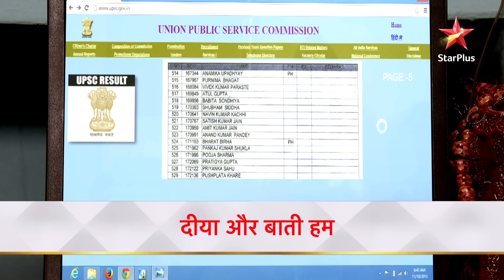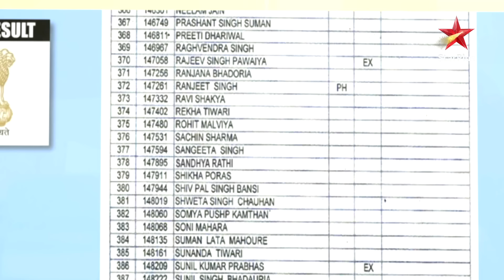Sandhya gets selected for IPS! |S1 | Ep.590 | Diya Aur Baati Hum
Episode : 590